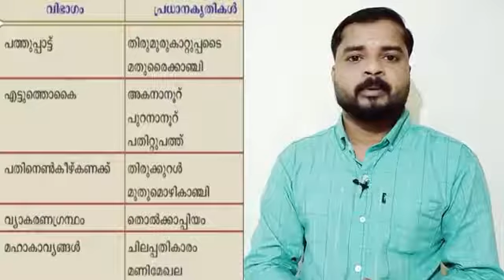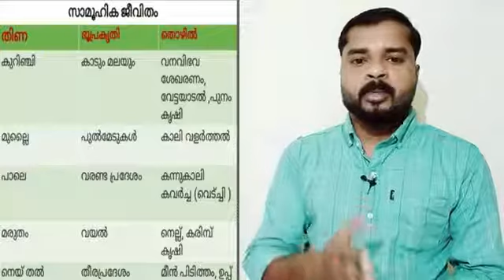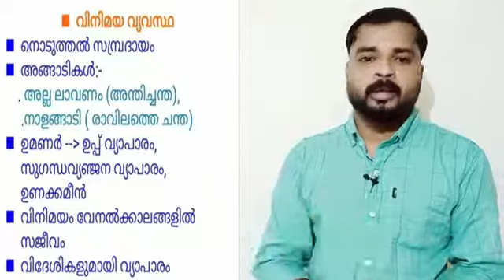മർകസ് മലയാളം മീഡിയം /ക്ലാസ് 8/സോഷ്യൽ science /പാർട്ട്‌ 16